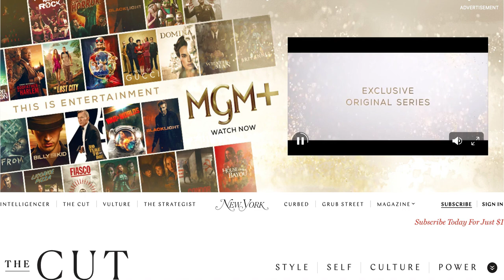MGM+ Prelude The Cut